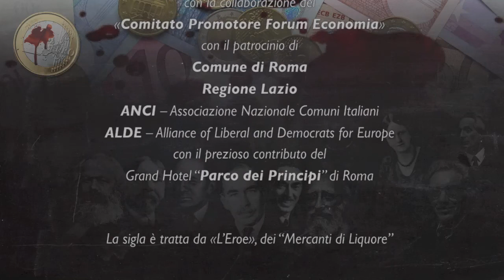Forum Economia #4: Rossella Giavarini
Forum Economia, Venerdì 15 Novembre 2013.
- Intervento di Rossella Giavarini, Reimpresa